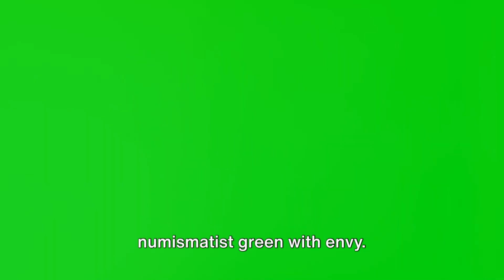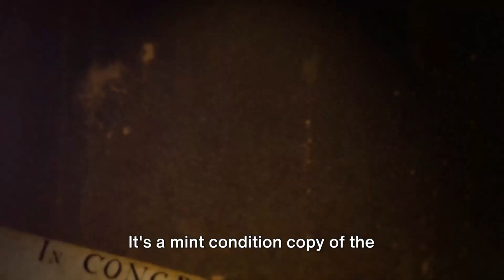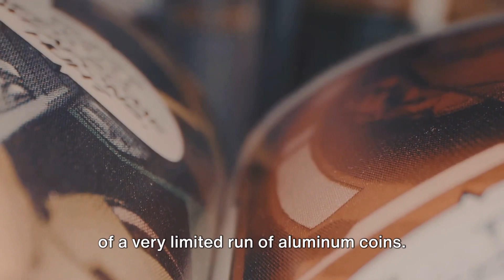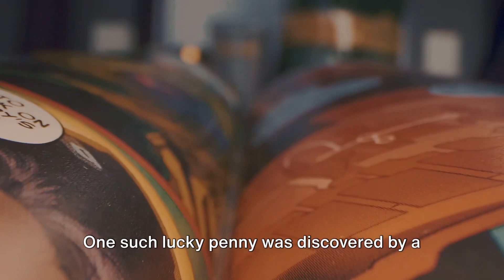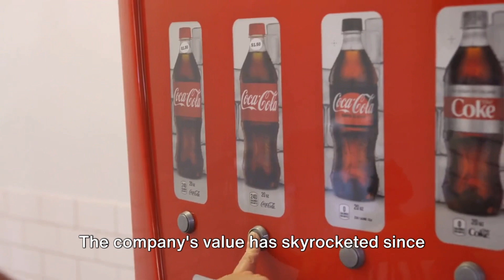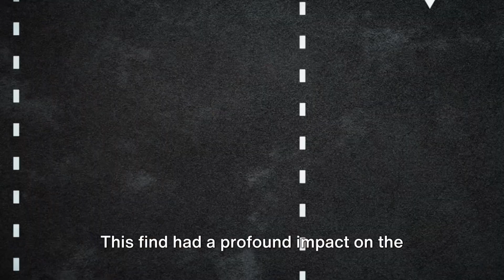Top 3 secret discoveries that made people rich!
In this captivating video, we delve into the top 3 secret discoveries that have led individuals to immense wealth. These real-life events showcase groundbreaking moments that changed the lives of those involved forever. From hidden gems to revolutionary inventions, we uncover the stories behind these remarkable discoveries that altered the course of history. Join us as we explore the secrets to unlocking success and prosperity!